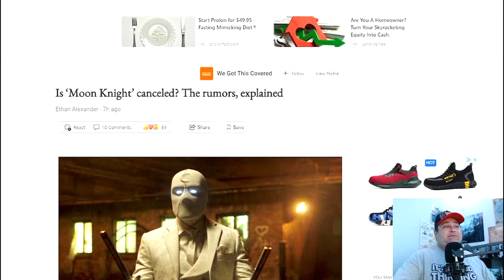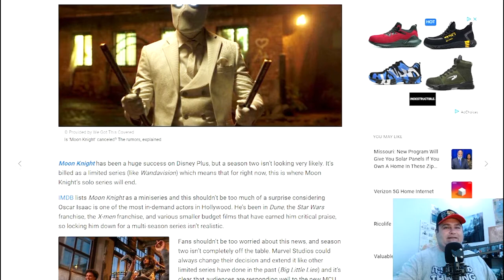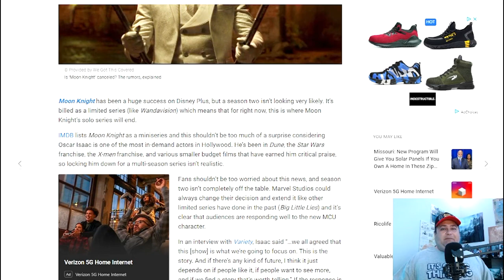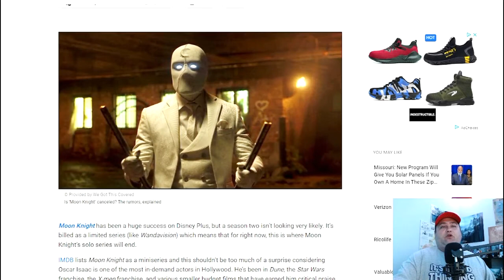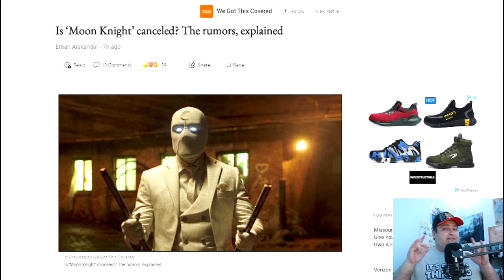Is Moon Knight S2 in trouble?